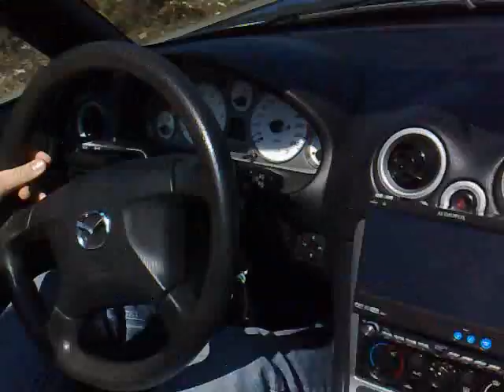miatamania ekdromi 24-02-2008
ekdromi tou ,miatamania ston padeleimona :)